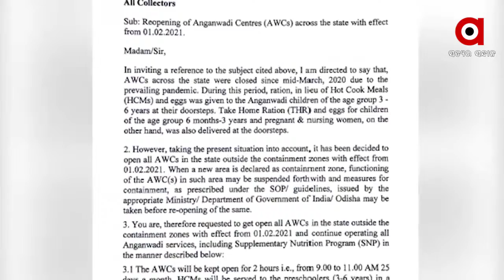ଆସନ୍ତା ଫେବ୍ରୁଆରୀ 1ରୁ ରାଜ୍ୟରେ ଅଙ୍ଗନୱାଡି କେନ୍ଦ୍ର ଗୁଡିକ ଖୋଲାଯିବ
ଆସନ୍ତା ଫେବ୍ରୁଆରୀ 1ରୁ ରାଜ୍ୟରେ ଅଙ୍ଗନୱାଡି କେନ୍ଦ୍ର ଗୁଡିକ ଖୋଲାଯିବ । ଏଥିପାଇଁ ସମସ୍ତ ଜିଲ୍ଲାପାଳଙ୍କୁ ଚିଠି ଲେଖିଛନ୍ତି ଆସିଡିଏସର ନିର୍ଦ୍ଦେଶକ ଅରବିନ୍ଦ ଅଗ୍ରୱାଲ । ସମସ୍ତ ଅଙ୍ଗନବାଡି କେନ୍ଦ୍ର ଗୋଟିଏ ମାସର 25 ଦିନ ଖୋଲିବ.